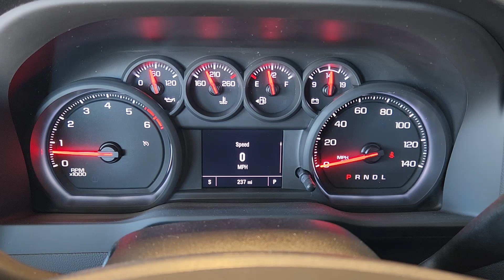2025 Chevrolet Silverado_2500HD Work Truck McGregor, Waco, College Station, Austin, Kileen TX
New 2025 Chevrolet Silverado_2500HD Work Truck available at Jim Turner Chevrolet located in 1015 E MCGREGOR DR, MC GREGOR, TX, 76657. Servicing the McGregor, Waco, College Station, Austin, Kileen area.
Please mention the stock EE098 when you contact the dealership for this vehicle.

Get acquainted with the  2025  CHEVROLET Silverado HD. The All-new Silverado delivers smart technology, advanced safety features, improvements in bed and cargo design, and a refined level of comfort. These are just some of the great options this vehicle comes with: Apple Carplay®/Android Auto®, Keyless Entry, Satellite Radio, Heated Mirrors, Premium Sound System, Alarm, Electronic Stability Control, Bluetooth® Connection, Steering Wheel Audio Controls, WiFi Hotspot. See how refined and comfortable a bold, muscular work machine can be. Drive the All-new Silverado.